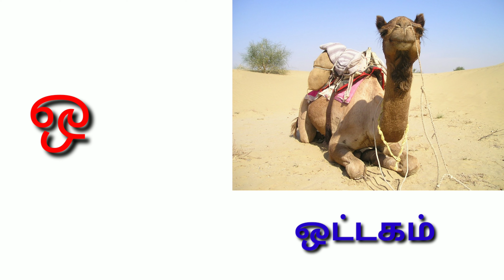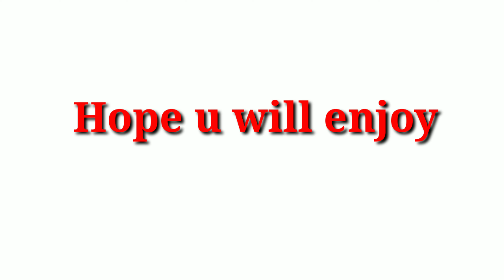உயிரெழுத்துக்கள் | Learn Tamil Letters| Leave Nothing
உயிரெழுத்துக்கள் |Learn Tamil Letters

Hi friends

அன்பு உள்ளங்கள் அனைவருக்கும் வணக்கம்...
 இந்த வீடியோவில் உயிரெழுத்துக்கள் பற்றி நீங்கள் அறிந்துகொள்ளலாம்...

 உங்கள் குழந்தைகளுக்கு உயிர் எழுத்துக்களை மிகவும் சுலபமாகவும் எளிதாகவும் விவரிக்கும் வகையில்
இந்த வீடியோ அமைந்துள்ளது ...

மறக்காமல் எங்களுடைய யூடியூப் சேனலுக்கு உங்களுடைய ஆதரவை தரும்படி கேட்டுக் கொள்கின்றோம் ..

முதல் எழுத்தின் இரு வகைகளில் ஒன்று, உயிரெழுத்து ஆகும்.

தமிழில் அ முதல் ஔ வரை உள்ள 12 எழுத்துகளும் உயிரெழுத்துக்கள் எனப்படும்.

அவை அ, ஆ, இ, ஈ, உ, ஊ, எ, ஏ, ஐ, ஒ, ஓ, ஔ.

இந்தப் பன்னிரண்டு எழுத்துகளும் இயல்பாகவும் எளிதாகவும் ஒலிக்கக் கூடியனவாக உள்ளன.

உயிர் எழுத்து தனித்து இயங்கும் சொல் ஆகும்.

உயிர் எழுத்தை ஆவி எழுத்து என்றும் குறிப்பிடுவர். ஆவி என்றால் உயிர் என்று பொருள்.